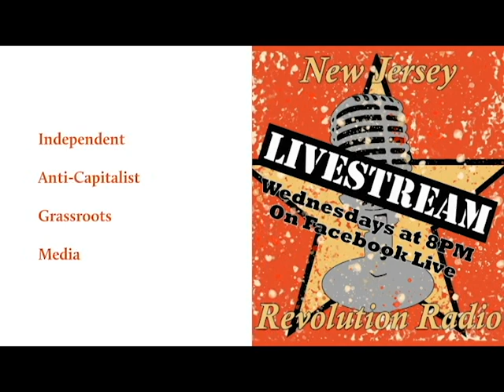Corey Lewis Teague Still Seeking Justice For Jameek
Paterson activist Corey Lewis Teague joins NJRR live to talk about the case of Jameek Lowery, a man who was last known to be in the Paterson Police Station before he died in the hospital.
From the very start the investigation felt like a cover up, and the city counsel supported, but later backed away from false reports that Jameek had menengitis.
This podcast was recorded 94 days after the death of Jameek Lowery, and we still have not seen the official coroners report. The community in Paterson has no answers from their politicians, and the family is getting no Justice For Jameek.